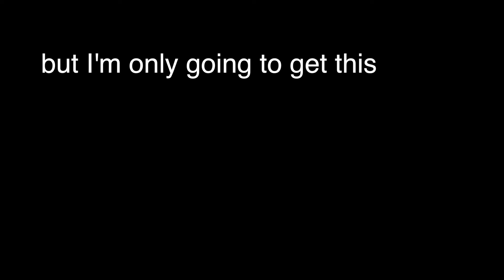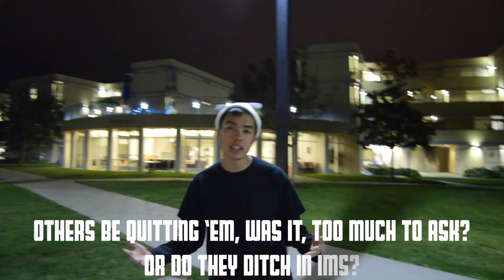Remember the Seniors (2015-2016 AACF SD Banquet)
Part 2 of the Freshmen video for AACF Senior Banquet. Its seriously been a great year to hang out with all of you guys. AACF has changed my life and I will miss all of you very much. More will come next year, however, I will never forget ^-^

Remember the Seniors by Mancott
Max "Big Walt" Akita
Christian "phxbrd" Tse
Andy "Shiman" Shi
Shant "Tupac Shantur" Simonian
Renz Andrews "Renzuryu" Dequis-Ignasio

This production is way higher than my previous videos, I hope to think of it as a springboard for higher success for my channel. Videos coming soon. Music by M. Shinoda please dont destroy our vids

Clement, Gavin, Daniel, Sharon, Alexis, Hannah, Evelyn, Amanda, Ivana, Eugene, Aaron, Kevin, Jason, Melissa, and Alan, this one for you guys!